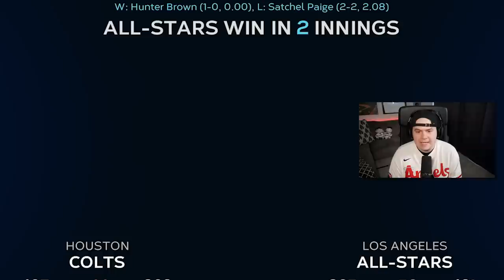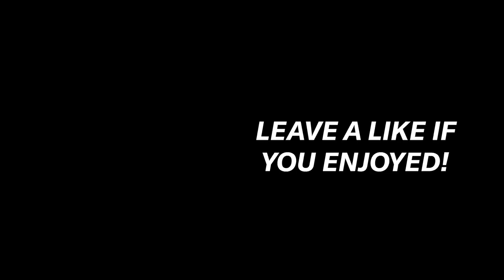I Used Every Future Stars Card